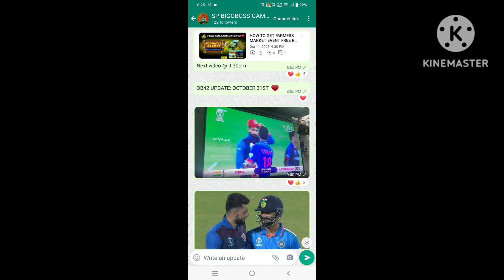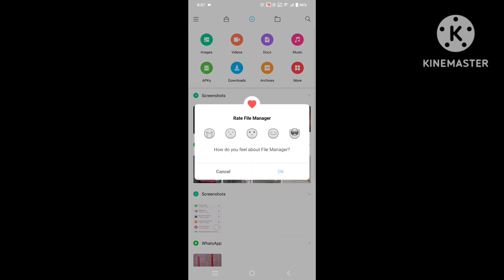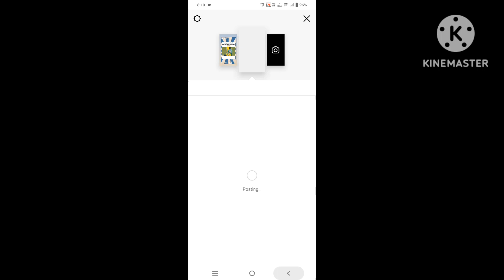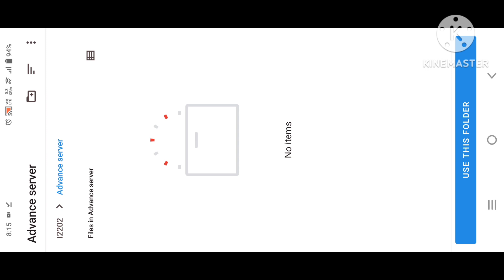OB42 FREEFIRE INDIA DOWNLOAD APK LINK || HOW TO LOGIN INTO ADVANCE SERVER || FREEFIRE INDIA BACK